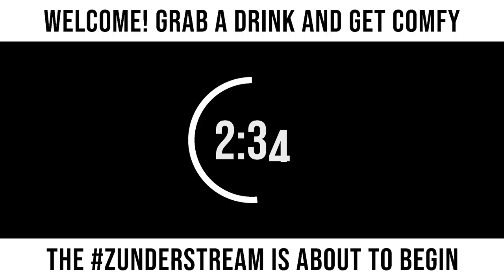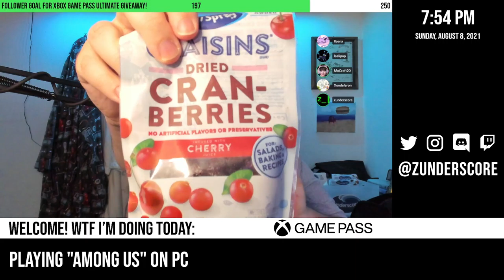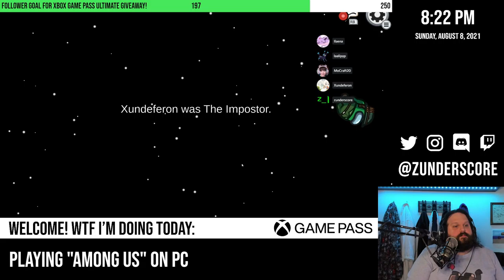zunderstream Show Archive - 2021-08-08